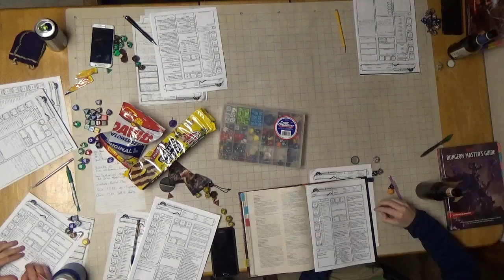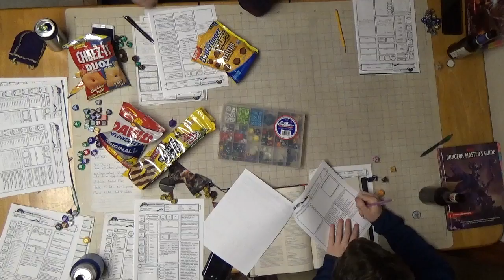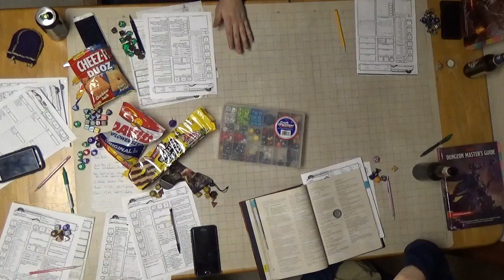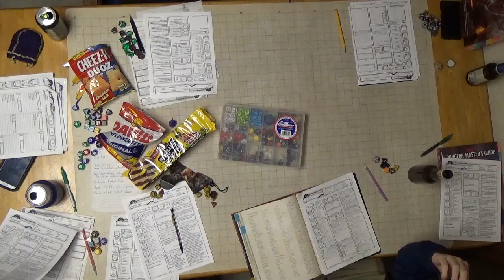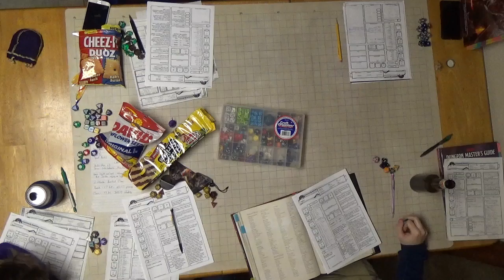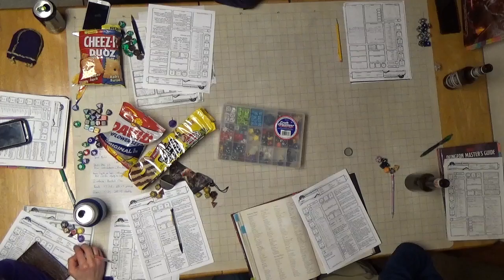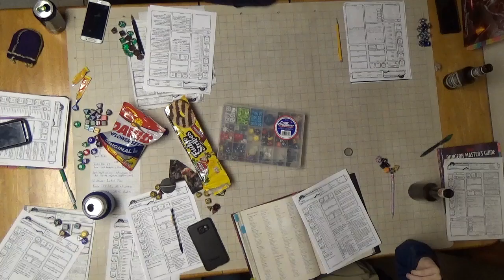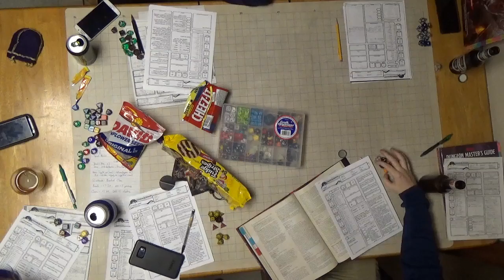F A T E Session 18 Part 2 Potion Selling and Arrival at Leric